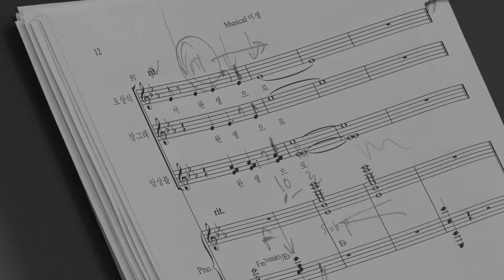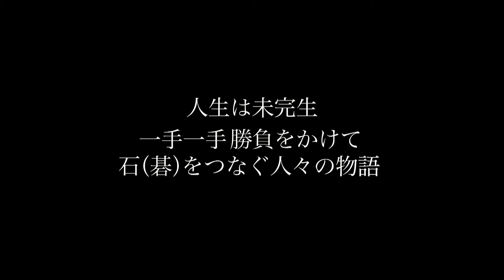【密着・新作ミュージカルができるまで】『ミセン』Road to World Premiere vol.1 リーディング・ワークショップ in Seoul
新作ミュージカル『ミセン』
韓国で社会現象を起こした「ミセン」が初のミュージカル化決定！

‹キャスト›
チャン・グレ：前田公輝
オ・サンシク課長：橋本じゅん
アン・ヨンイ：清水くるみ
ハン・ソギュル：内海啓貴
チャン・ベッキ：糸川耀士郎
パク・ジョンシク課長：中井智彦
キム・ドンシク課長代理：あべこうじ
居酒屋店長／協力会社社長：東山光明
チェ・ヨンフ専務：石川 禅
ソン・ジヨン次長／チャン・グレの母：安蘭けい

伊藤かの子、岡田治己、加賀谷真聡、加藤さや香、工藤彩、熊澤沙穂、田村雄一、俵和也、照井裕隆、永松樹、早川一矢、MAOTO、加藤文華（スウィング）、りんたろう（スウィング）

‹スタッフ›
原作著者：ユン・テホ
脚本・歌詞：パク・ヘリム
翻訳・訳詞：高橋亜子
演出：オ・ルピナ
振付・ステージング：KAORIalive
音楽監督・編曲：前嶋康明
ボーカルアレンジ：イ・ミンヒ
美術：石原敬
照明：齋藤茂男
音響：山本浩一
映像：上田大樹
衣裳：尾崎由佳子
ヘアメイク：宮内宏明
声楽指導：長谷川開
演出助手：元吉庸泰
舞台監督：加藤高
下訳：キム・テイ
稽古ピアノ：野口彰子／石川花蓮

主催・企画制作：ホリプロ
共催：公益財団法人目黒区芸術文化振興財団
後援：目黒区

ⓒ Yoon, Tae Ho / SUPERCOMIX STUDIO Corp.

‹東京公演›
期間：2025年2月6日(木)～2月11日(火祝)［全9公演］
会場：めぐろパーシモンホール 大ホール
※大阪、愛知公演あり

◉先着先行（先行特典有）
ゴールド会員：11月2日(土)9:00～11月10日(日)23:59
レギュラー会員：11月2日(土)10:00～11月10日(日)23:59
◉一般発売
11月13日(水)11:00～
◉Yシート
11月18日(月)17:00～11月24日(日)23:59

‹ストーリー›
主人公のチャン・グレは子供の頃から囲碁のプロ棋士になることを目指し厳しい修練を重ねてきたが、囲碁のプロ棋士になる夢を諦めざるを得なくなり、社会に放り出されてしまう。

特別な学歴やスキルがない彼は、働くことに対して強い不安を抱えながらも、知人の紹介で大手貿易会社「ワン・インターナショナル」のインターンシップに参加することとなる。

入社早々、グレは厳しい現実に直面する。熾烈な争いを勝ち抜いてきたエリートばかりの同期インターンたち。企業社会での経験が皆無のグレは、明らかに遅れを取っている。エリート街道を歩んできたアン・ヨンイや、地方出身で努力家のハン・ソギュル、学歴もありプライドも高いチャン・ベッキ、といった個性的なメンバーが揃い、それぞれが異なる課題に直面しながらも競い合っている。

グレが配属された第三課は会社では日陰の存在。この課を率いるのが、情熱と人間味あふれるオ・サンシク課長。オ課長は、表向きはぶっきらぼうで口が悪いものの、部下たちを思いやり、仕事に対する強い誇りを持つ姿は、「会社員としての生き方」をチャン・グレに教えていく。彼の指導の下、グレは自分の経験や囲碁で培った戦略的思考を仕事に応用し、少しずつ成果を上げていく。インターン生たちもそれぞれの試練を乗り越え、個々の成長だけでなく、互いに支え合いながら成長する重要性を学んでいくことになる。

「ミセン」は、企業を舞台にした物語でありながら、企業内での出来事を通じて社会全体の縮図を描き出している。働くことの意味、人間関係の複雑さや仲間との絆、個々の成長と葛藤がリアルに描かれ、登場人物たちがさまざまな社会的な課題に直面しながら人生を選択していく。企業という社会で繰り広げられる物語は、観客の共感を呼び、働き生きることについて深く考えさせられる。